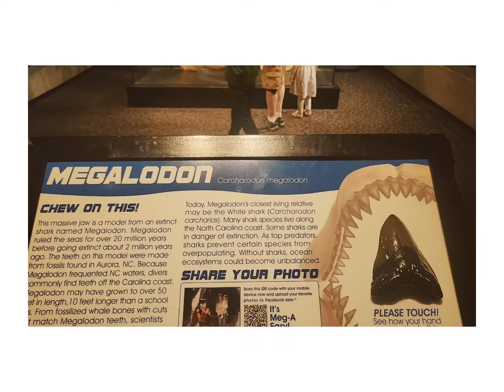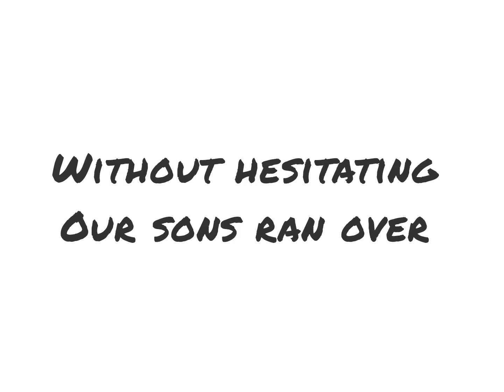Short Beach Trip ⛱️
Hi Friends! 🤍 💙
 We took a quick beach trip and wanted to share. We love looking back on our family adventures!
Big thanks to my sister and brother in law for inviting us 🙏

Music Credits Oak Studios- Summer Vibes + Summer